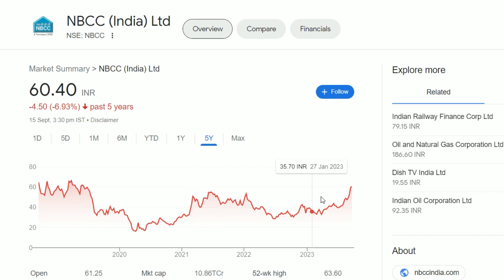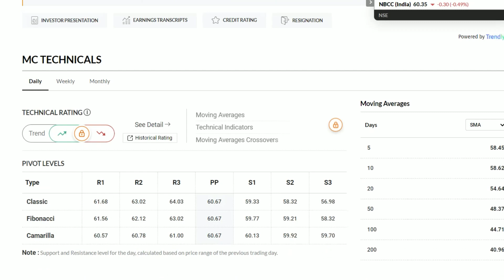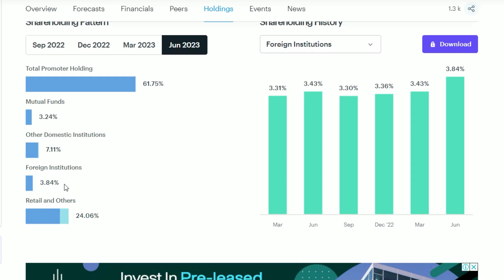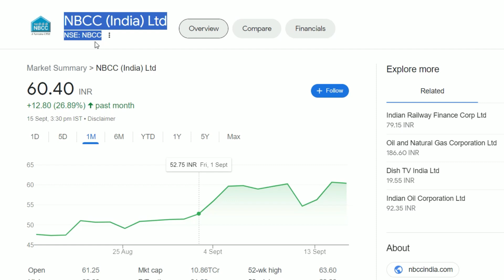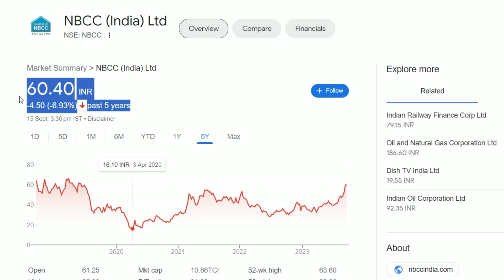NBCC India Latest News | NBCC India Share News | NBCC Stock Review | NBCC India Breaking News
NBCC India Latest News
NBCC India Share Update